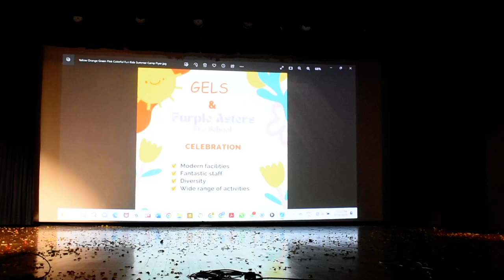GELS Summer camp 2023 Chief guest honour